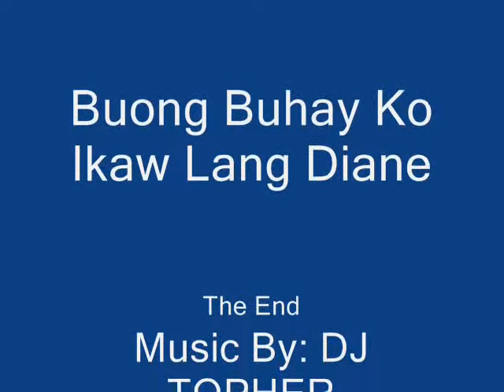BuOnG bUhAy Ko (iKaW lAnG dIaNe).wmv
ORIGINAL VIDEO OF DJ TOPHER 2010